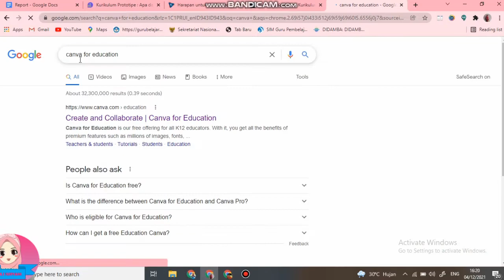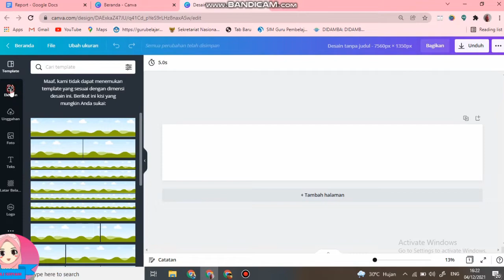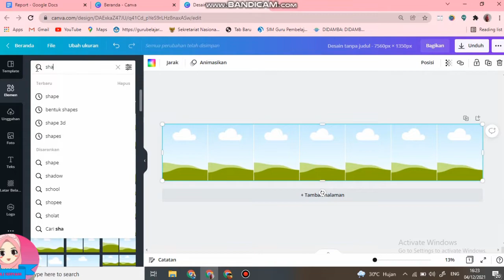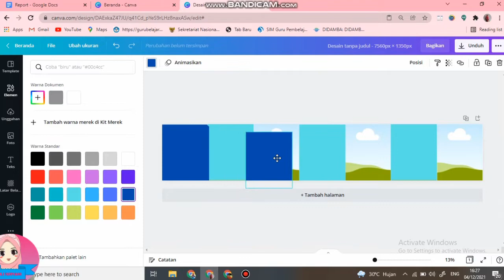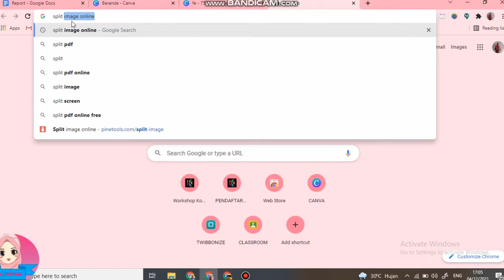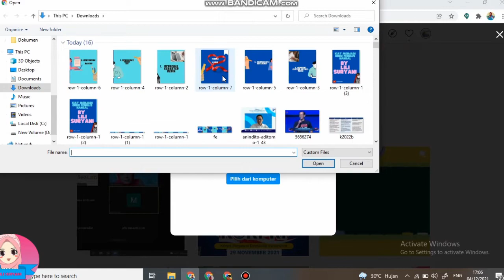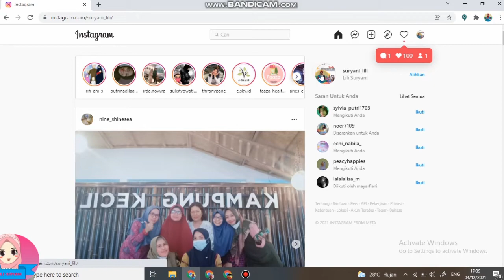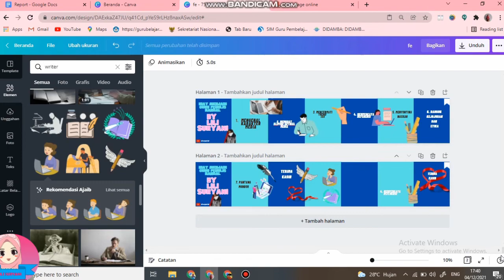Cara Membuat Microblog di Instagram dengan Menggunakan Canva dan Split Image Online